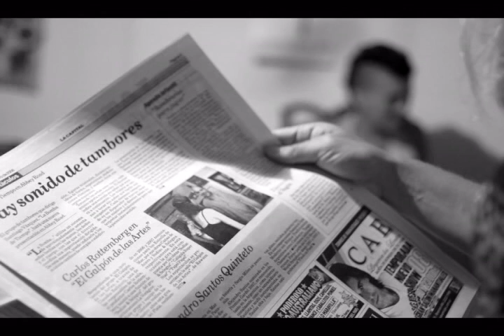el mejor lugar del mundo (fotografias x pablo gonzalez)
el mejor lugar del mundo (fotografias x pablo gonzalez) es un ensayo fotografico sobre la temporada teatral 2008 de los grupos La Vorágine y el Galpón de las Artes dentro del proyecto Cruzando Fronteras.